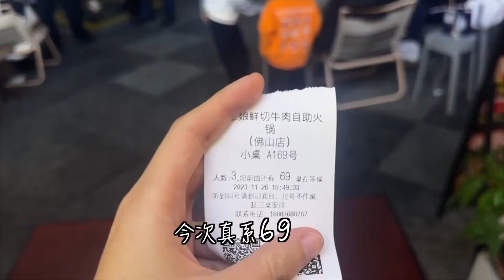品种丰富到，一时间不知道是牛肉自助，还是满汉全席#美食探店